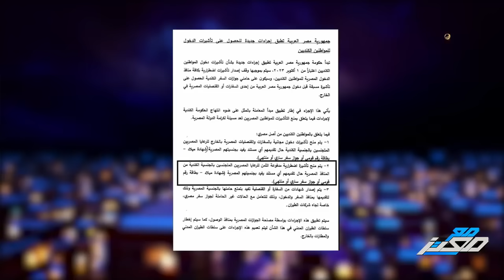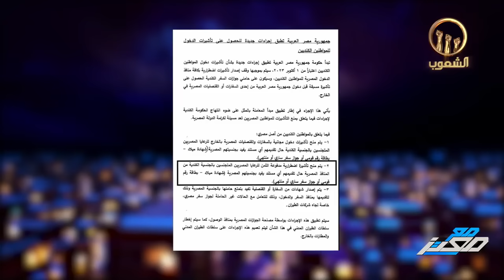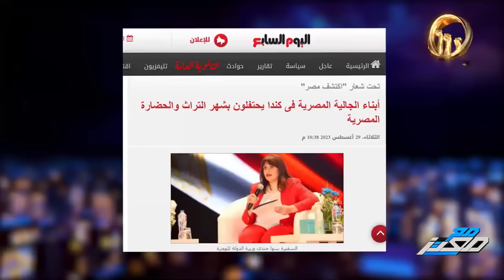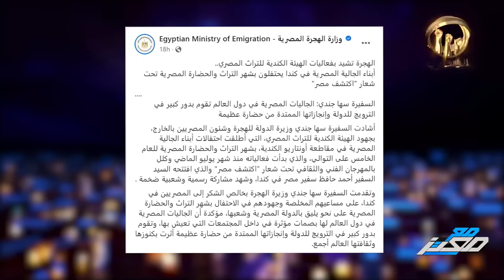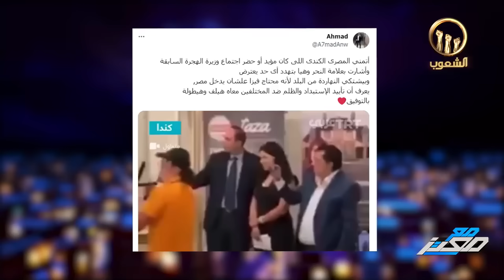بعد رفض كندا منح التأشيرة لمسؤول كبير في مصر ... السيسي يعاقب المصريين بكندا بأغرب عقاب!!